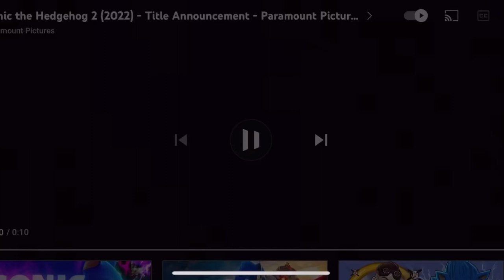Sonic movie 2 title be like